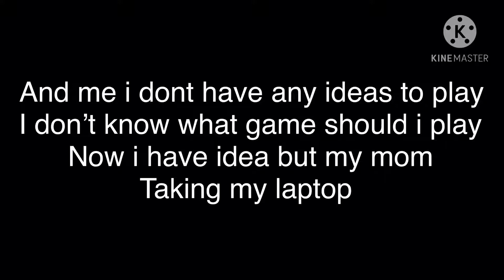This is why we have no new uploads